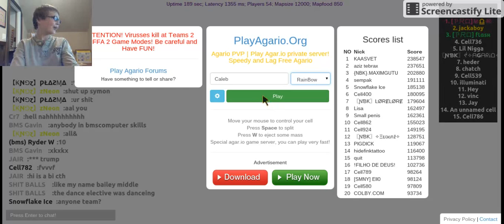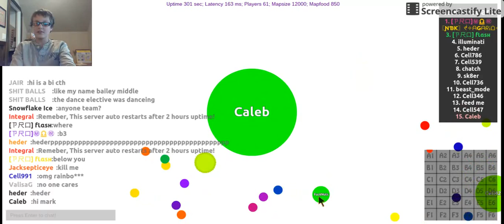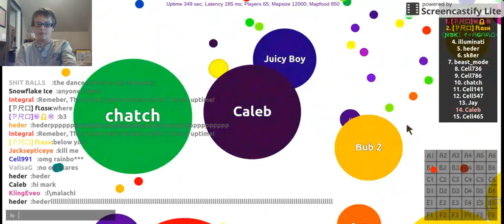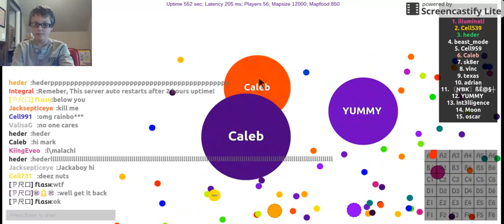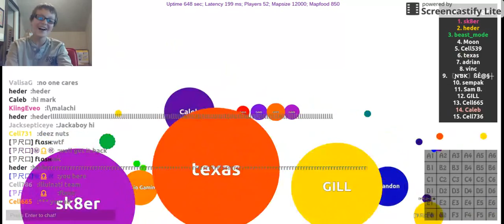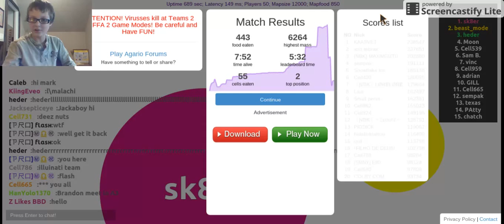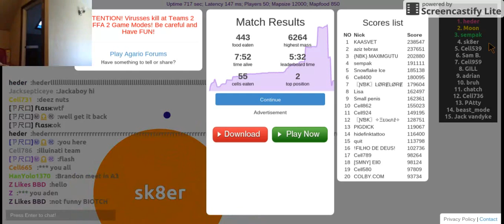Agar.io Gameplay | DOUBLE ACTION!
Our first Gameplay video on the channel, me and Mark played Agar.io together, and there is another video on the channel with him playing.